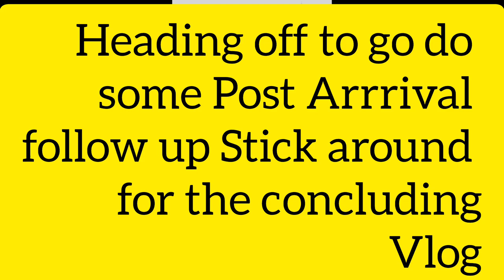International Students In Australia ┃ Post Arrival Check Up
Hi pips
We will be happy to support you on your international student journey and as we say
we are friends and not just another agency. we pride ourself in supporting our
students through the journey and ensuring they settle to life, work, and study in the

Thanks